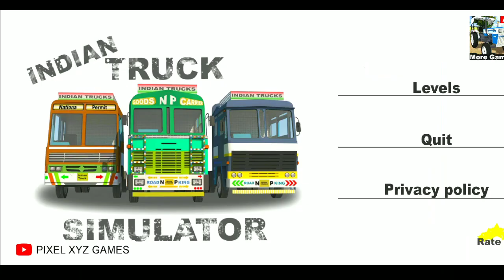Offroad Indian truck simulator Android gameplay 2022 New Updated Games